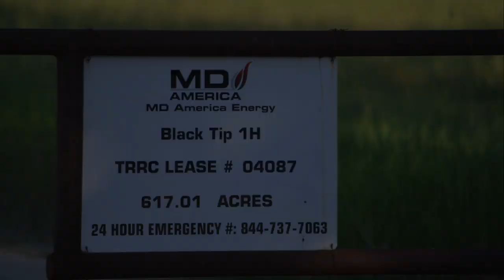MD America Energy Black Tip 1H Well Site, Brazos County, TX (May 2016)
MD America Energy
Black Tip 1H Well Site
Bryan, Brazos County, TX
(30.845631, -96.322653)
Filmed 5/3/2016